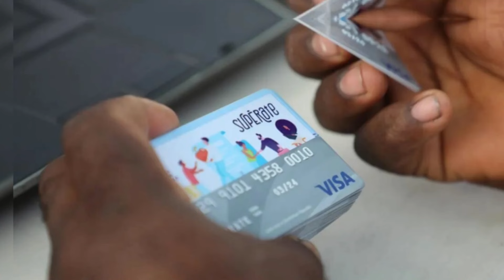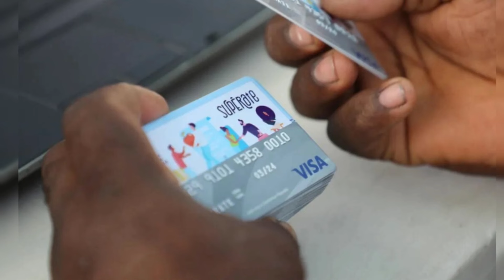ATENCIÓN BENEFICIARIOS DE LA TARJETA SUPERATE Y LOS QUE NO SON MIRA LO QUE DIJO LA JCE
La Junta Central Electoral (JCE) ordenó al Gobierno paralizar, durante lo que  resta de campaña electoral, los planes de apoyo social o comunitario extraordinarios que realizan instituciones de la administración pública central y entidades públicas autónomas y descentralizadas

El órgano de elecciones emitió un comunicado en el que recordó que, de acuerdo a la Constitución y la Ley Orgánica de Régimen Electoral, también está prohibido, hasta concluidas las elecciones, el otorgamiento de bonos económicos por parte de estas instituciones.

Además, la entrega de tarjetas y beneficios especiales en favor de personas bajo cualquier modalidad, y el otorgamiento de pensiones por parte de dichas instituciones.

Otras prohibiciones incluyen, el aumento de la nómina en el Gobierno central y las entidades públicas autónomas y descentralizadas.

Asimismo, la publicidad de las instituciones de la administración pública central y las entidades publicas autónomas, descentralizados y las alcaldías que contenga elementos que promuevan directa o indirectamente a candidatos que estén compitiendo en los niveles de elección que se disputarán en las elecciones.

La JCE remachó de que también se prohíbe cualquier tipo de propaganda política en edificios de instituciones públicas.

Estas medidas tienen como propósito garantizar la equidad en la contienda electoral y procurar que todos los candidatos puedan contar con iguales condiciones de competición, finalizó el comunicado de la JCE.